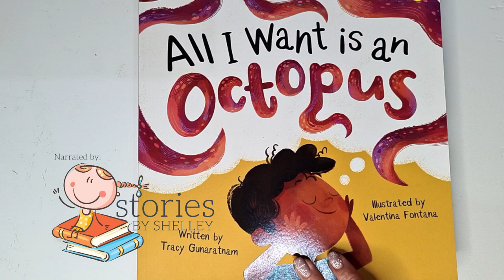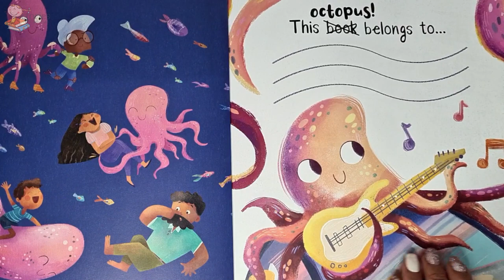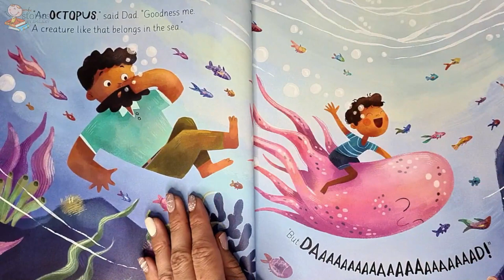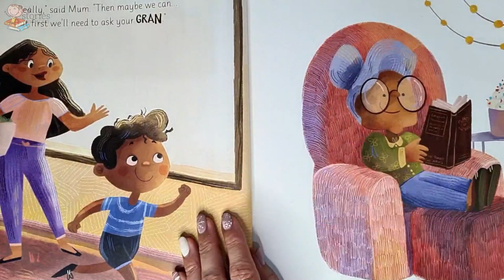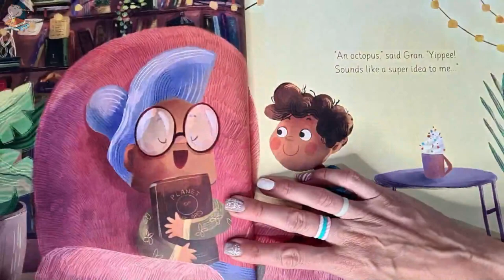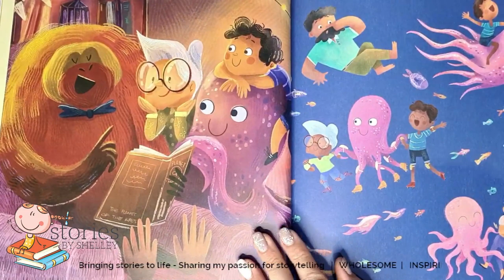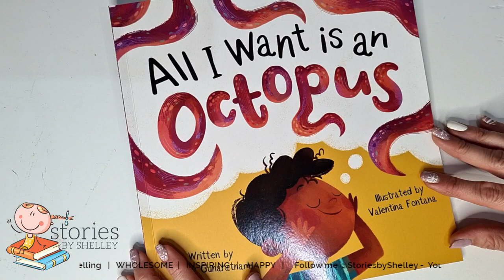All I want is an Octopus | READ ALOUD | Storytime for kids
Written by Tracy Gunaratnam and Illustrated by Valentina Fontana

An octopus seems like the perfect pet, but Dad and Mum will need convincing...maybe Gran will be on the same side as you?